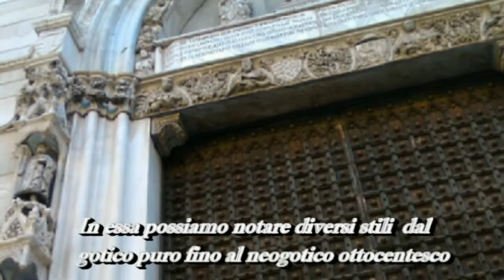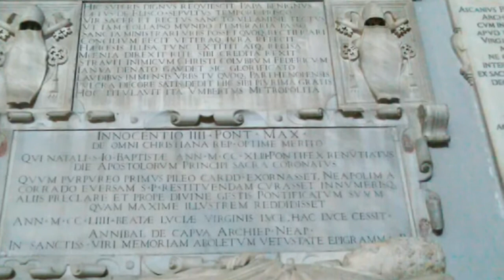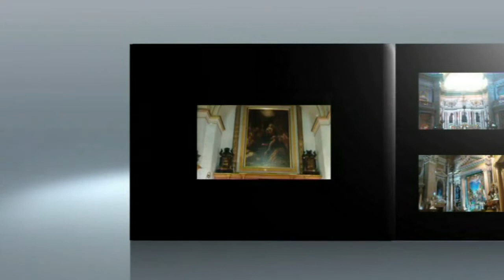Video Viaggio in Italia - Il Duomo di Napoli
Viaggio in Italia: Campania - Napoli - Il Duomo di Napoli  dedicato al patrono della città San Gennaro, una costruzione in cui si sovrappongono diversi stili gotici, all'interno tyroviamo opera del Perugino, del Vasari. Bellissima e la basilica di S. Restituta inglobata all' interno della cattedrale. bellissima la cappella del tesoro di S. Gennaro - I Passi nella Valigia

Travel to Naples - Italy The Cathedral of Naples dedicated to the patron saint of the city San Gennaro, a construction in which different Gothic styles overlap, inside we find the work of Perugino, Vasari. The basilica of S. Restituta is very beautiful and it is incorporated inside the cathedral. the chapel of the treasure of S. Gennaro - I Passi nella valigia
Visitate il mio Canale di cucina YouTube: Cucinando per Caso e per Passione
E.Baldroccovich